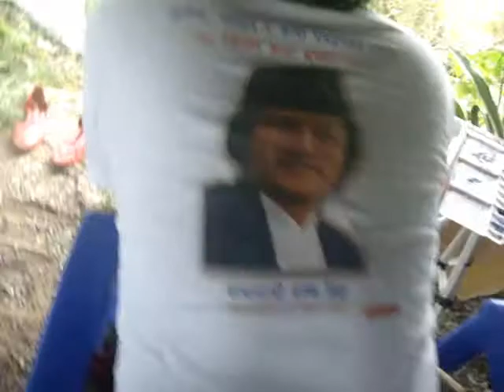Morang ( माेरङ्ग )Travel, Trip Watercolor Landscape Demonstration by World Art Tourist Nagen Singh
शान्ति, पर्यटन र कला प्रवद्र्धन उद्देश्य लियका बिशव कला यात्री नगेन सिंहले ललितकला क्याम्पसबाट चित्रकलामा स्नाकोत्तर , दुई पटक दुई व्यक्ति र ११ पटक एकल कला प्रदर्शनी लगायत ५० पटक भन्दा बढी राष्ट्रिय तथा अन्तर्राष्ट्रिय कला प्रदर्शनीमा भाग लिइसक्नुभएको छ ।
बिशव कला यात्री नगेन सिंहले असार १६ बाट राजधानी केन्द्रीत कला क्षेत्रलाई सर्वसाधारण वर्गमा जानकारी गराउँदै कलाको विकास र प्रर्वद्धन गर्न स्थानीय स्तरमा कला श्रृजना गर्ने, प्रदर्शन गर्ने र ललितकलाको बारेमा प्रशिक्षण दिने उद्देश्यसहित ७७ वटै जिल्ला भ्रमण गर्ने घोषणा गर्नुभएको हो।
असार १६ बाट ताप्लेजुङ्को पाथीभार मन्दिरबाट भ्रमण शुरु गरि दार्चुलाको खलाङ्खमा समापन गर्ने जानकारी दिँदै पानी रङ, एक्रेलिक रङ, तेल रङ, पेन्सिल, मसी, पेस्टल, कागज, क्यानभाष, वोर्ड, पर्खाल र ढुङ्गाको माध्यमबाट ललितकलाको बारेमा सर्वसाधारणलाई जानकारी दिने पनि बताउनुभयो। उहाँले भन्नुभयो-- जिल्ला--जिल्लाको ऐतिहासिक प्राकृतिक सम्पदा र साँस्कृतिक धरोहरको रुपमा रहेका विषयवस्तुलाई कलामा उतारेर सिर्जना गरिएका रङ्गीन कलाकृतिहरुलाई पुस्तकको रुपमा प्रकाशन गर्ने, भ्रमणका क्रममा कोरिएका लेख, निवन्ध, कविता, कथाहरुलाई आकर्षक डायरीमा सङ्कलन गरी पुस्तक प्रकाशन गर्ने, श्रृजित कलाकृतिहरुलाई अवलोकनको लागि प्रदर्शनी गरिने छ।

Presented By : Jyoti Hamal
Produced By: Nagen News Publication Pvt.Ltd.
News Edited By : Jyoti Hamal
Video Edited By : Nagen News